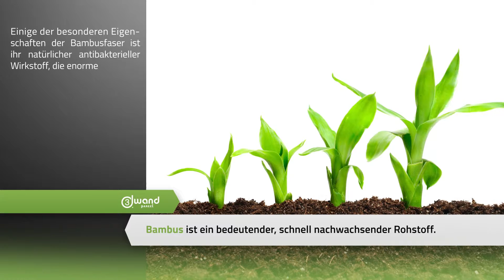3D Wandpaneel - CHOC | Wandverkleidung | Wanddekoration | Paneele | 3D Decken